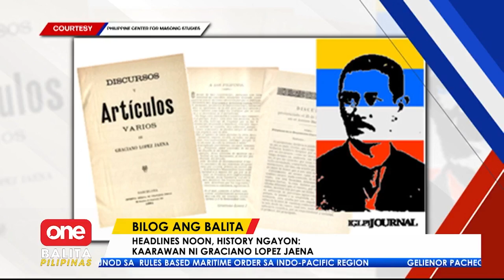Buhay ni Graciano Lopez Jaena at ambag sa kasaysayan ng Pilipinas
Ano ang naging papel ni Graciano Lopez Jaena sa ‘La Solidaridad’ at bakit hindi niya inabot ang rebolusyon ng Katipunan?